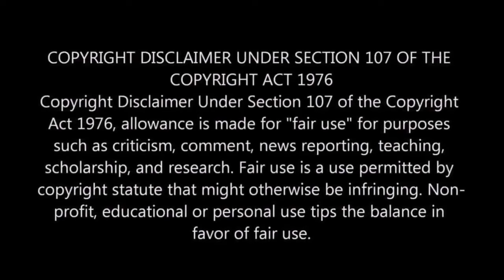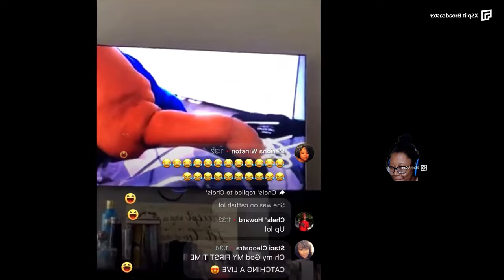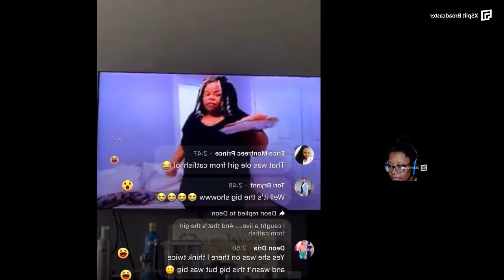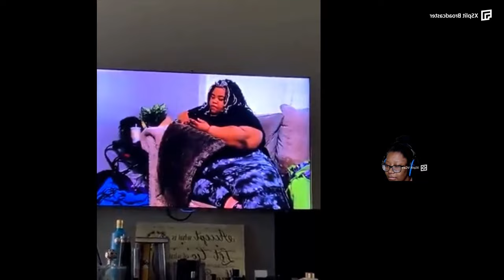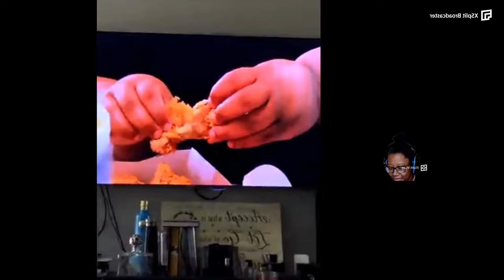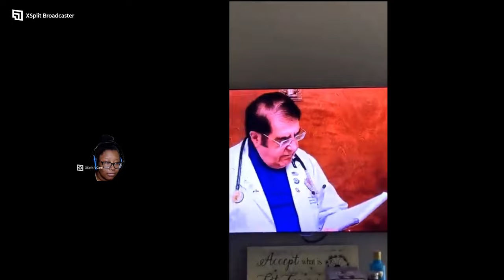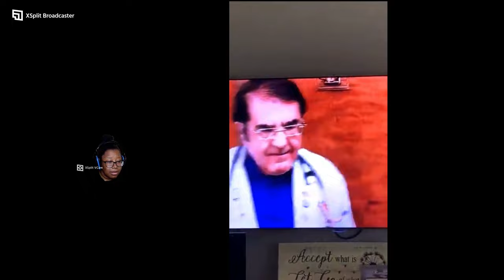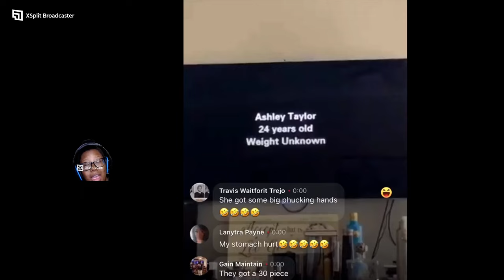Ashley Eats A Family Size Chicken To Her Self (Justin WhiteHead 600 lb)